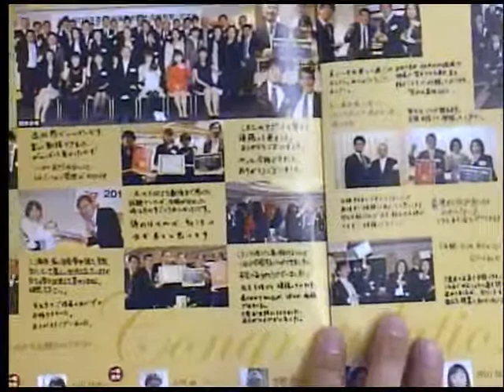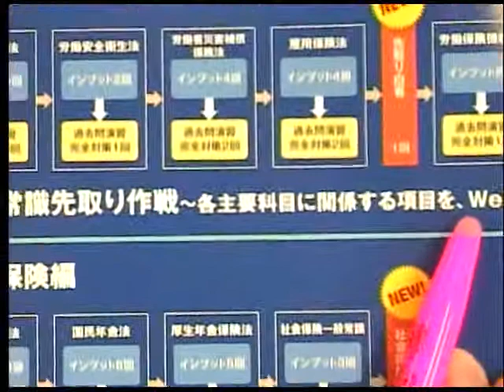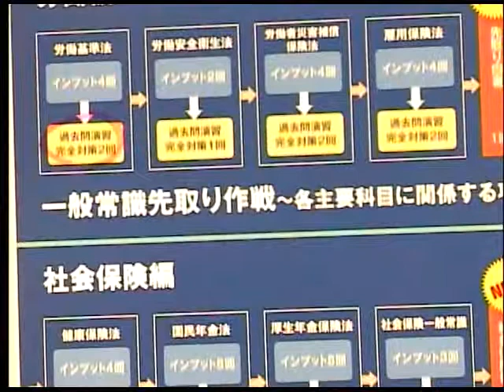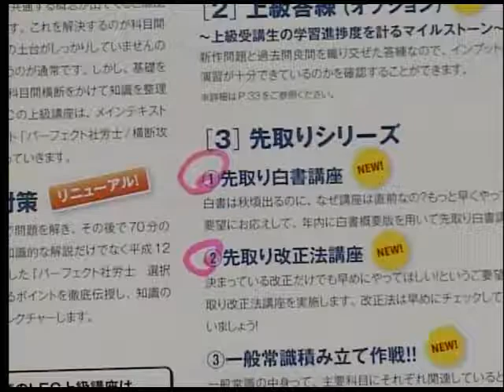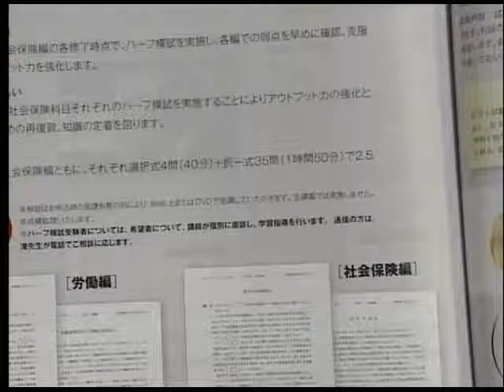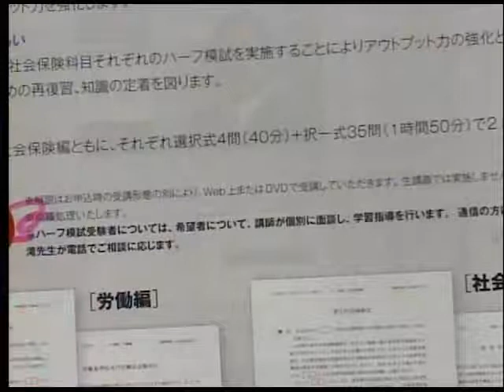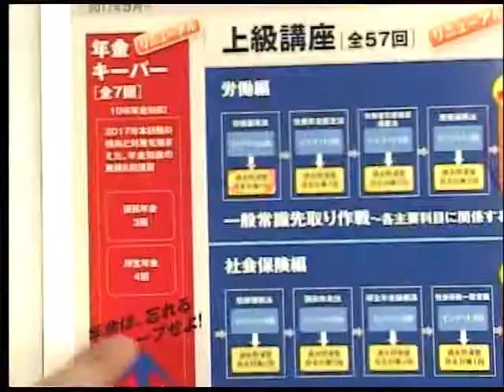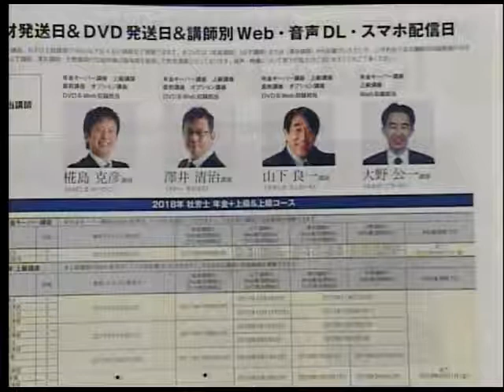2018年合格目標 年金キーパー＋上級講座‹大野公一›講師によるガイダンス！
本試験でくやしい思いをした方、上級講座で勉強してその次の夏休み
やクリスマスを楽しくすごしましょう！年金キーパーは10年年金対応。　これは結構大変ですよ。私と一緒に、早いうちに学習を始めましょう！！